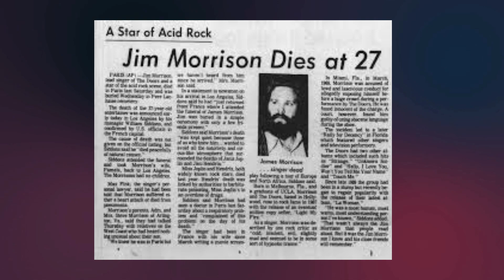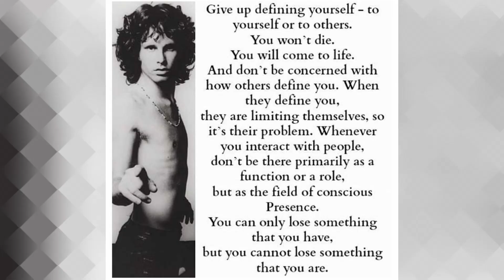1 MINUTE AGO The Mystery of Jim Morrison's Death Has FINALLY Been Solved!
1 MINUTE AGO The Mystery of Jim Morrison's Death Has FINALLY Been Solved!